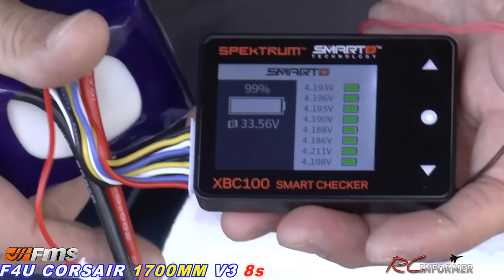FMS CORSAIR 1700MM V3 with 8s POWER! By: RCINFORMER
The ALL New FMS 1700m F4U-4 Corsair V3. This time with 8s POWER!

SPEKTRUM SMART BATTERY CHECKER USED IN ALL MY VIDEOS▼

Please see the links below for the FMS stands on the Horizon Hobby Website-you can also use any one of these links to access their site then navigate to any item on the website and your purchase will support the channel👍￼￼

▼Get your SPEKTRUM Smart Charging components here▼
             ▼SMART CHARGERS USED FOR THIS REVIEW▼

Also the ALL NEW FMS CJ-6 V2 1200mm Available a Horizon Hobby Now HERE▼

Clicking on our links and purchasing from our links supports RCINFORMER!

▼E-flite F-4 PHANTOM II BNF Basic with AS3X and SAFE Select here▼

FMS MODELS ARE ALSO AVAILABLE at THE RCINFORMER AMAZON STORE

▼Please visit my new AMAZON Store for ONLY the Exclusive stuff that I use Here▼